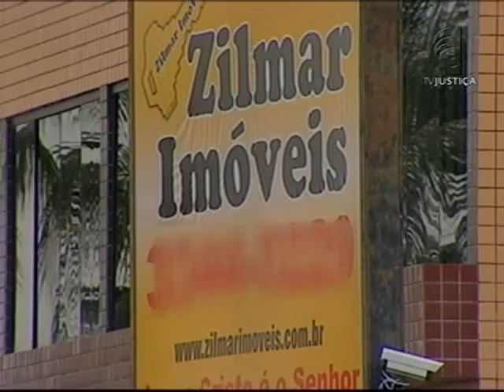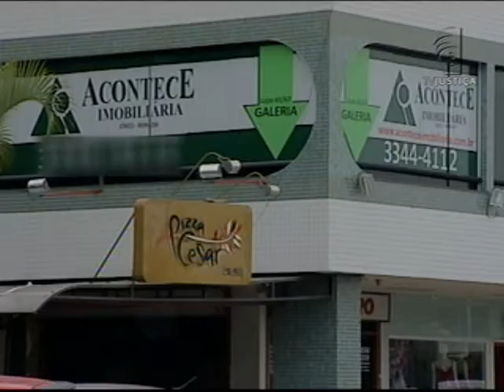Lei do inquilinato (28/01/14)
No último sábado (25), a nova lei do inquilinato completou cinco anos de vigência. A intenção era dar maior clareza na relação entre locador e locatário. Vamos saber agora quais foram as principais mudanças e se houve benefício prático.